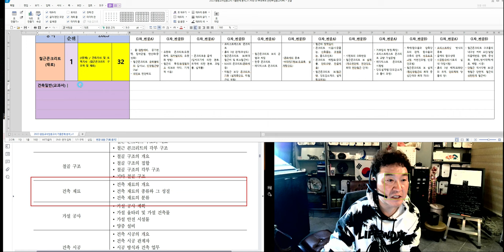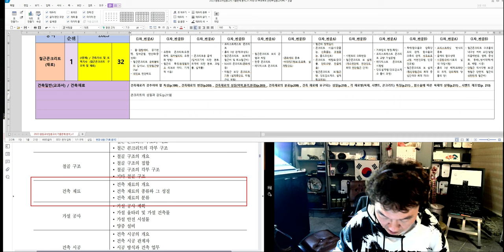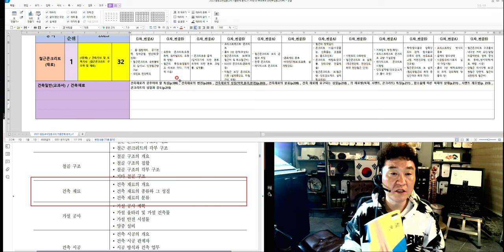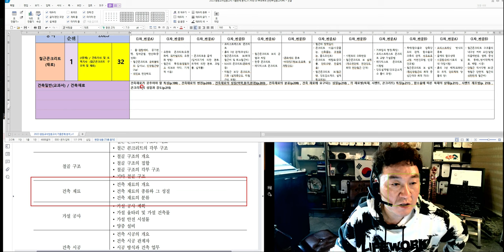[#37 특강_2022.4.9. 촬영]_#2023년 중등임용고시_#2023중등임용_#중등임용_제37강_건축일반(교과서) / 건축재료 / 최종정리_@楷供_안병희 韜光養晦2022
[#37 특강_2022.4.9. 촬영]_#2023년 중등임용고시_#2023중등임용_#중등임용_제37강_건축일반(교과서) / 건축재료 / 최종정리_@楷供_안병희 韜光養晦2022 _楷供_善生과 함께하는 중등임용고시 합격하기_충분히 할 수 있습니다.